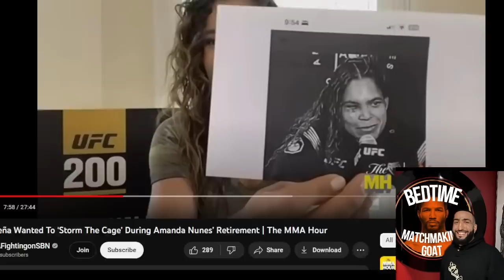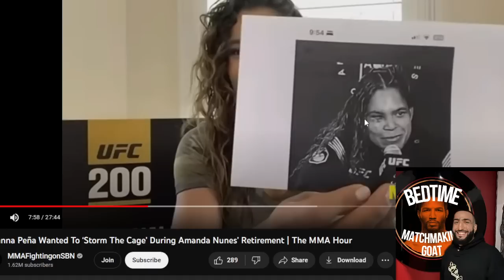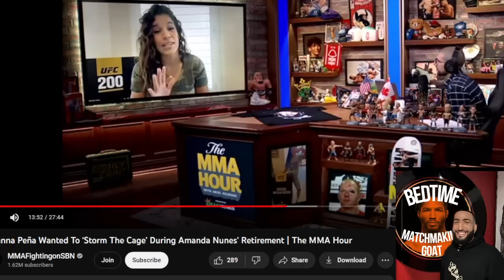Julianna Peña is being a CLOWN (UFC 289 Comments)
Im sorry bro but I need to call out Julianna Pena on her clownery, delusion, tomfoolery, chicanery after UFC 289 Nunes vs Aldana claiming that Nunes retired out of fear of her as well as claiming that she wanted to storm the cage as well as that she's the real champion of 135. I understand fighters need to promote themselves and talk themselves up but when you just straight up lie or say things that have no basis in truth, it comes across as CLOWNERY and I gotta call you out because I know no UFC employees will the way they call out Colby Covington or Conor McGregor!